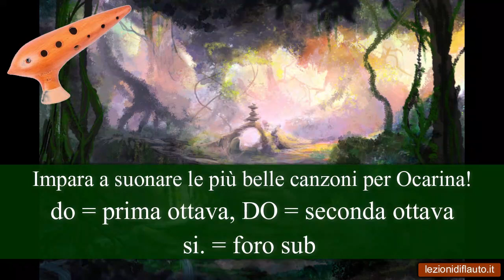The Hobbit - Misty Mountains Cold con l'ocarina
Impara a suonare The Hobbit - Misty Mountains Cold con l'ocarina.
Visita il mio sito internet per conoscere tutti i miei corsi.